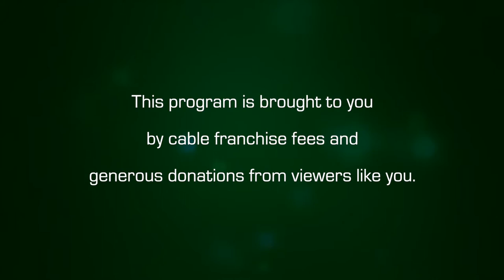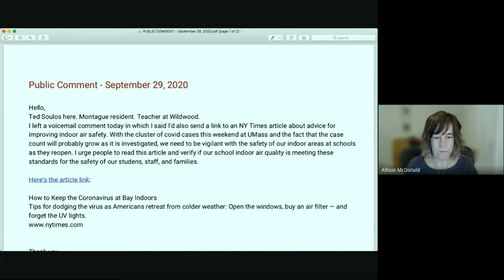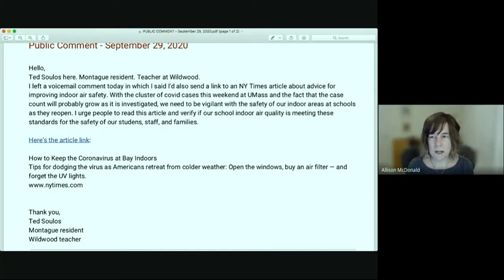Amherst, Pelham, and Amherst Regional School Committees: September 29, 2020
A joint meeting of the Amherst, Pelham and Amherst Regional School Committees on September 29, 2020.